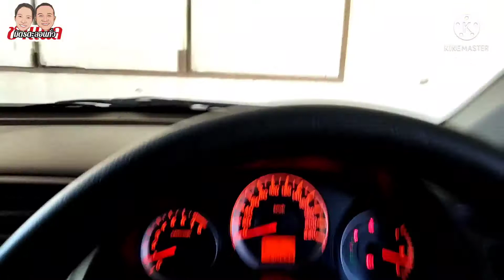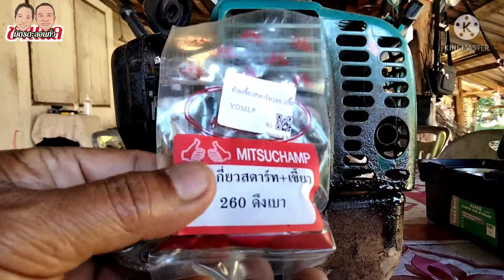เปลี่ยนจานเกี่ยวสตาร์ท+เขี้ยว ซ่อมเครื่องตัดหญ้า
ซ่อมเครื่องตัดหญ้าออกตัวใว้ก่อนนะครับ ผมไม่ใช่ช่างแต่อุปกรณ์เครื่องชำรุดก็เลยซ่อมเอง#จานเกี่ยวสตาร์ท#เขี้ยวสตาร์ทเครื่องตัดหญ้า